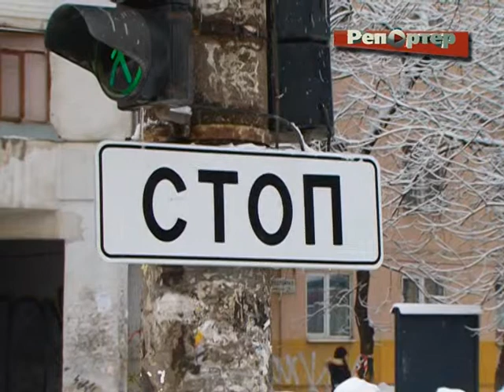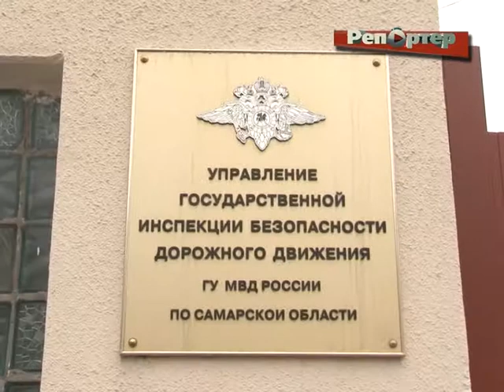ВОДИТЕЛЬ НАЕХАЛ НА ИНСПЕКТОРА